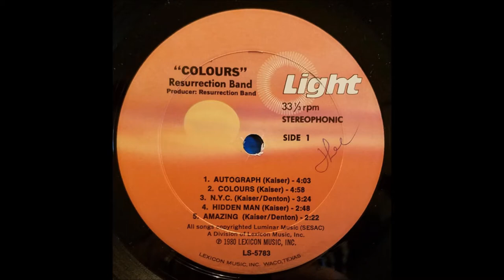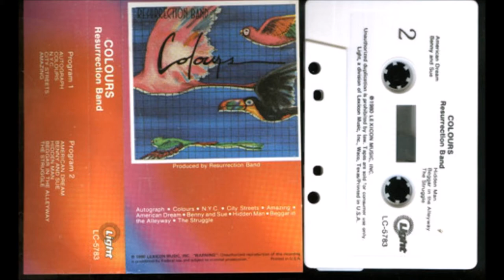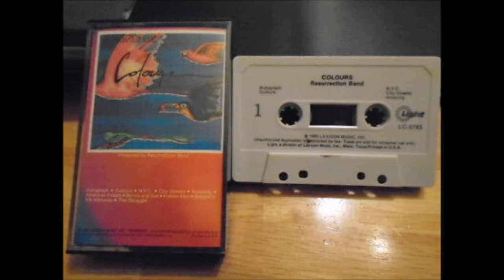Resurrection Band - 1980 LP: Colours - B1 American Dream